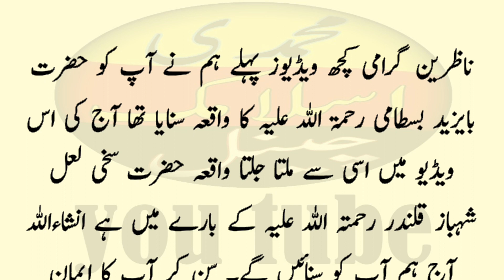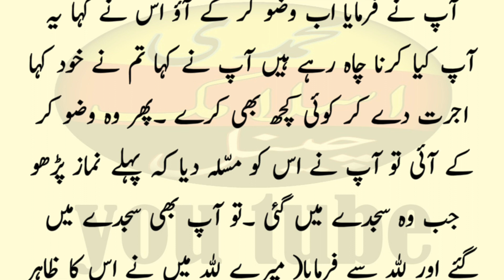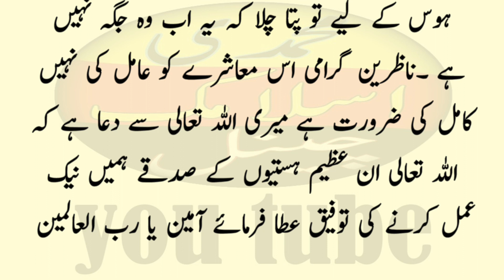Lal Shahbaz Kalandar Aur Tawaif | Islamic story | motivational quotes | heart touching story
Assalam Alaikum viewers, are you watching muhammadi Islamic channel?
 which will bring to you on a daily basis history and hadiths based on Islamic teachings;  We hope you will like, share and subscribe to our channel so that we can further develop this series thanks.